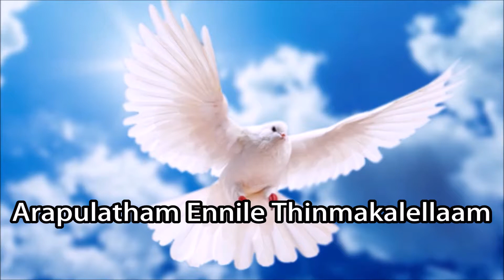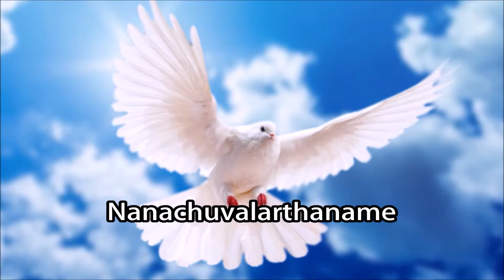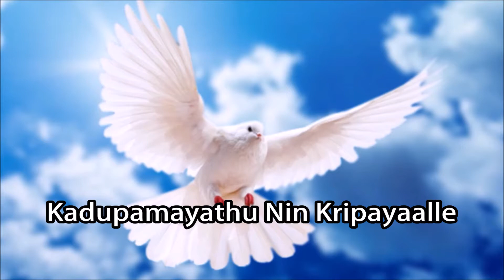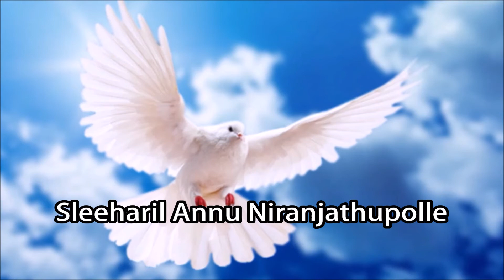Parishudhaathmaave- Christian Devotional Song | Wilson Piravom | Enne Karuthunna Sneham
'Parishudhaathmaave' Full Song With Lyrics From Thirukkudumbam Koottayma's Second Devotional Album 'Enne Karuthunna Sneham'

Album: Enne Karuthunna Sneham
Lyrics: Joboy Nedunilam
Singer: Wilson Piravom
Orchestration: Thomas Pynadath
Banner: Thirukkudumbam Koottayma